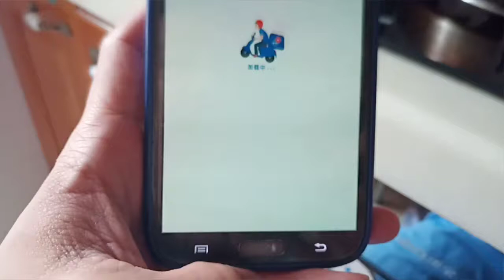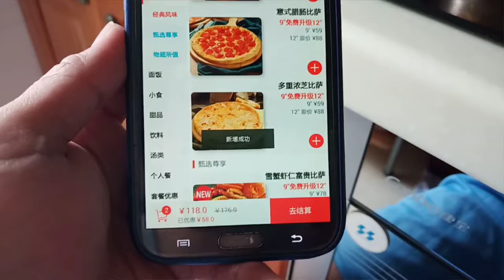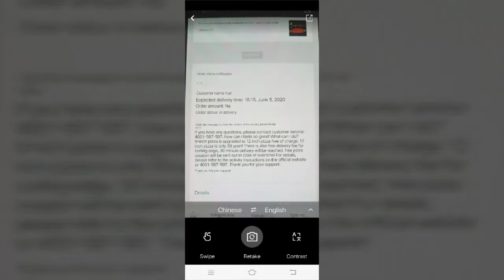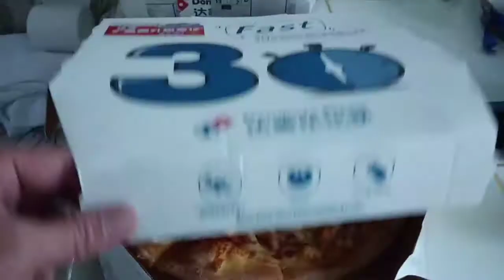I ordered 9inch Pizza they upgraded it to 12 inch WOW | Loveskey | Lifewithmydad